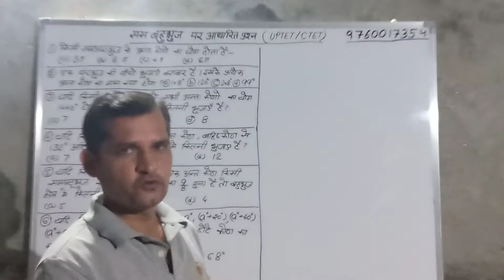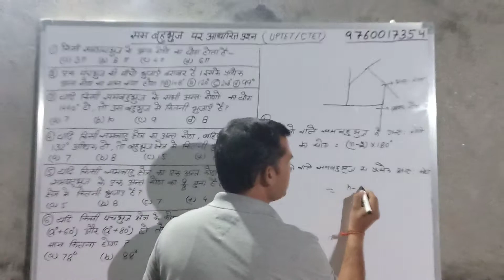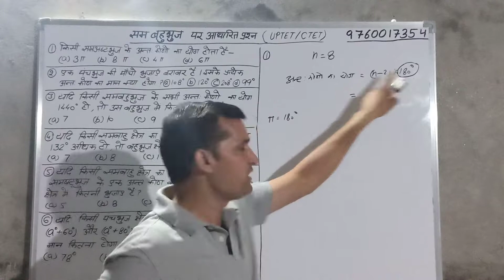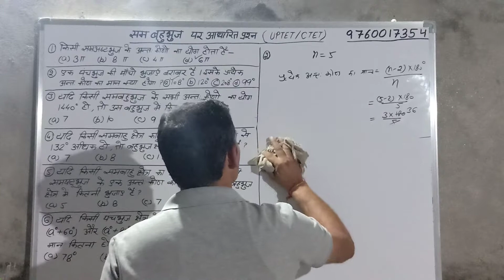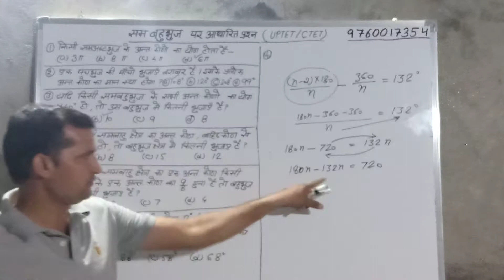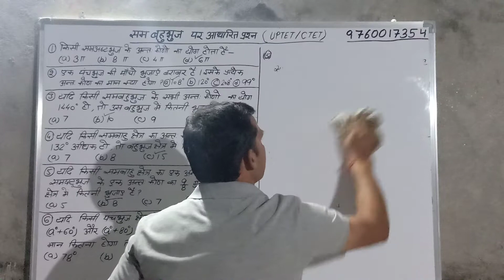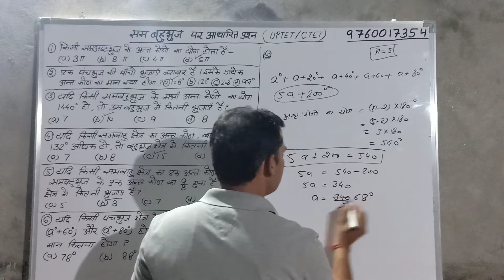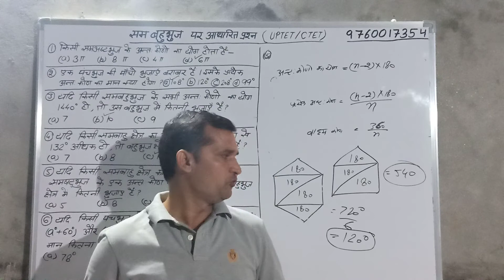समबहु भुज पर आधारित महत्वपूर्ण प्रश्न।।सामान्य गणित।।math for UPTET/CTET।।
दोस्तो आज की इस वीडियो मे हम  समबहुभुज पर uptet/ctet व अन्य exam मे आने वाले प्रश्नो के बारे मे चर्चा करेंगे।हम इस वीडियो मे जानेगे कि कैसे हम समबहुभुज के अंतःकोण का योग ज्ञात कर सकते है।?कैसे हम समबहु भुज के प्रत्येक अंतःकोण का मान निकाल सकते है?इस के साथ हम ये भी जानेगे कि किस प्रकार के प्रश्न uptet व ctet मे इस टॉपिक से आते हैं।वीडियो के अंत में एक ट्रिक भी बताई गई है अगर आप formula भूल जाये तो प्रश्न को हल कैसे करे?